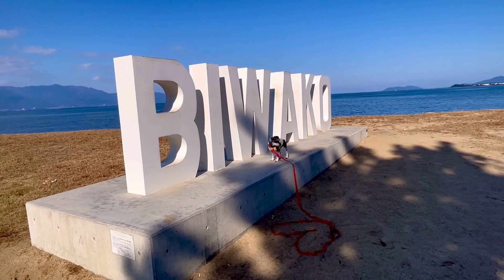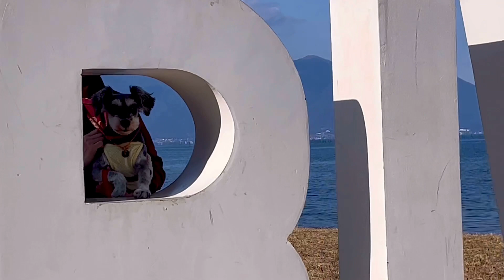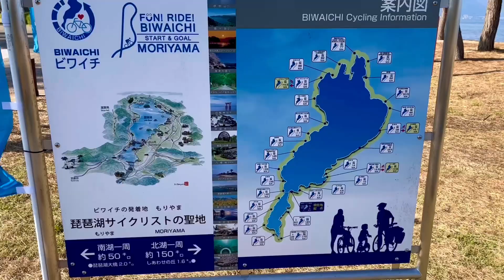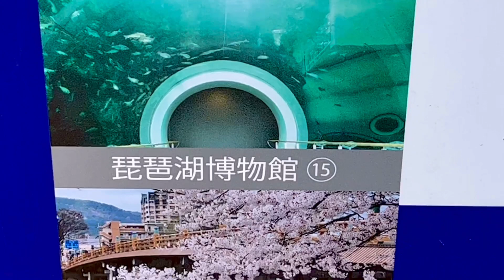【関西弁をしゃべりまくる犬】BIWAKOモニュメントとサイクリング聖地碑でシュナウザーも映えポーズ☺️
【関西弁をしゃべる犬】滋賀県の琵琶湖のほとりBIWAKOモニュメントとサイクリング🚴‍♀️聖地碑があります。最近はサイクリングが流行ってますよね。琵琶湖一周をビワイチと呼ぶみたいでみんな楽しそうにまわってるとこをよく見かけます😊シュナウザーも映えて見ました😆